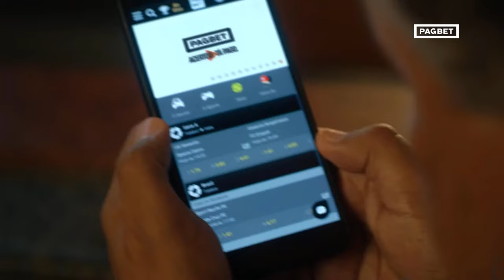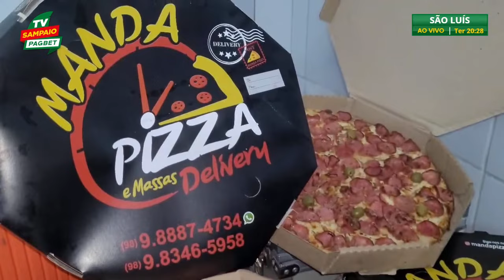🔴SAMPAIO X IMPERATRIZ | AO VIVO COM IMAGENS | MARANHENSE 2024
Todos os detalhes do treino você confere aqui, com exclusividade na TV Sampaio. Acesse Seja Sócio e baixe o app.

EQUIPE:
Apresentação de: Laercio Júnior
Repórter de Campo: Wanderson de Melo
Redação: Erick Jordan
Produção: Erick Jordan e Flávio Mouran
Direção Técnica e Edição: Edson Reis
Direção Geral: Mauro Privado
Direção de Marketing: Sara Castele